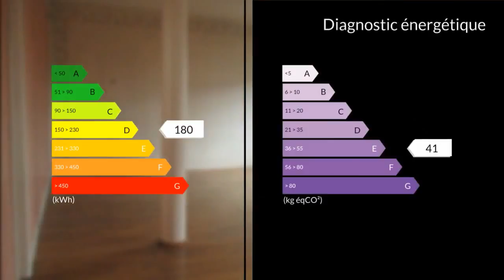A vendre - Appartement - Chalon-sur-Saône (71100) - 6 pièces - 133m²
Chalon proche Citadelle, entre écoles publiques et privées, F6 de 133 m² en 2° et dernier étage d'un petite immeuble 1932 avec parking et espaces verts. Autour d'un vaste hall , une cuisine équipée avec loggia, un vaste séjour parquetté de 40 m² avec balcon sur espaces verts, un bureau et dans le côté nuit 3 belles chambres parquettées et une sdb avec fenêtre.Une chambre de bonne est aménagée en chaufferie et buanderie. En sous-sol vaste cave de rangement, local vélo. Un abri pour les voitures.Cet petit immeuble 1932 vous séduira par sa verdure au coeur de la ville écoles publiques et privées à proximité, ainsi que ses charges maîtrisées avec un chauffage individuel gaz.Mme Anne MICHELIN 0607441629 / 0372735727poste9294 Agent commercial indépendant du réseau national clairimmo Maxihome N° RSAC : 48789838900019 FCI - Ville du greffe : PARIS